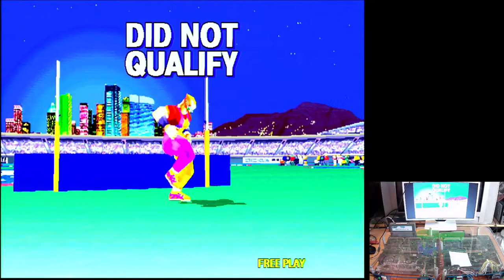Test Decathlete, SEGA ST-V, Real Hardware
Decathlete - デカスリート

SEGA AM3
SEGA ST-V 1996-05
SEGA SATURN 1996-07